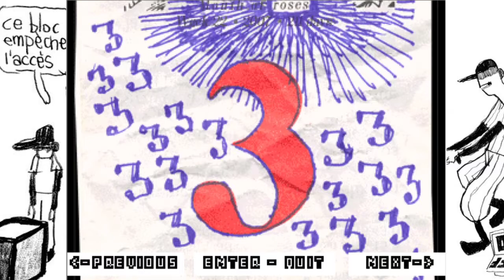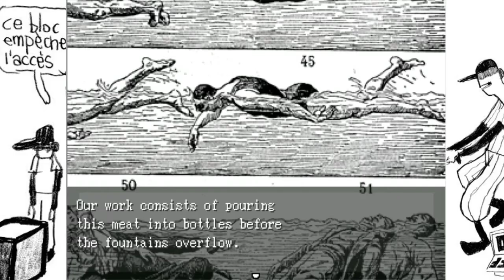Off- Part 4 (Zone 1 Complete)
Happy Global Wind Day! A day to celebrate wind power.